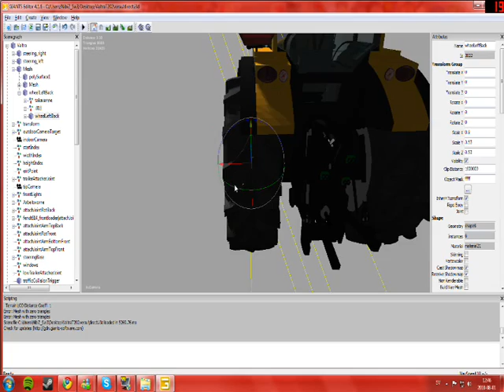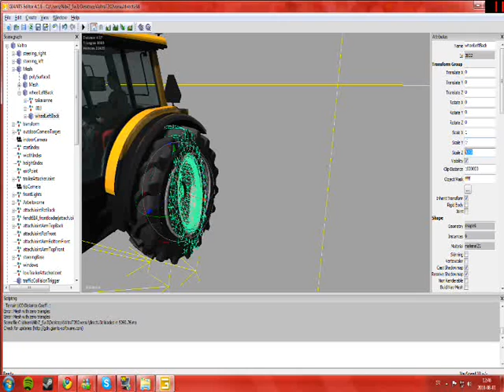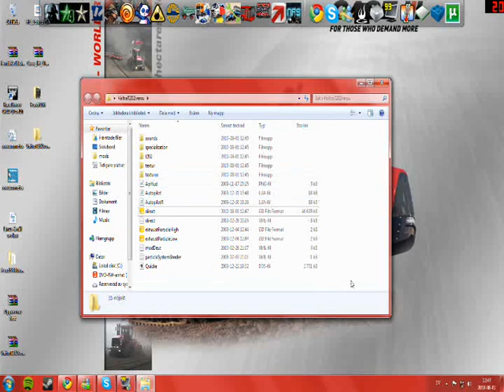How to edit in Giants Editor